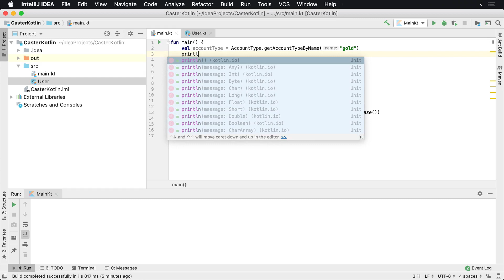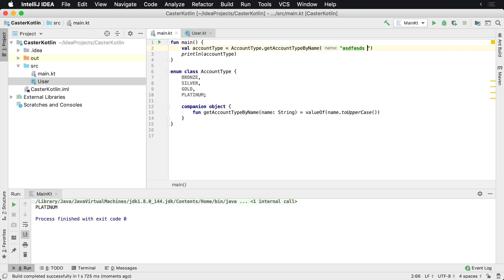How to Add Static Methods to Kotlin Enums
In this lesson, you'll learn how to add static methods to Kotlin enums (enumerations).